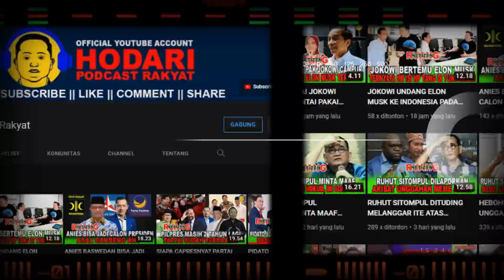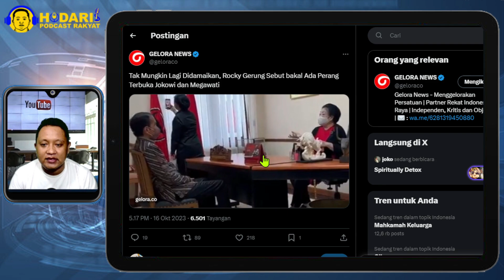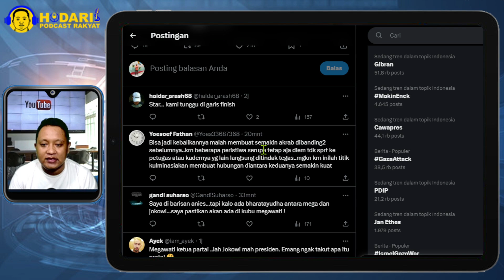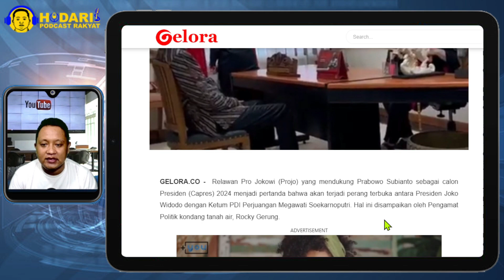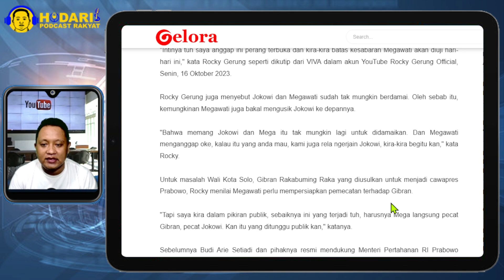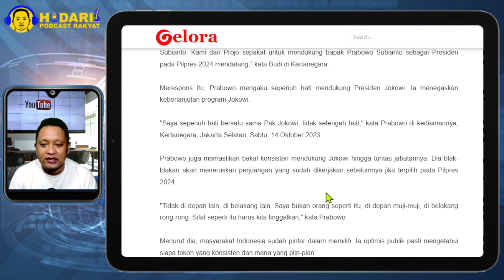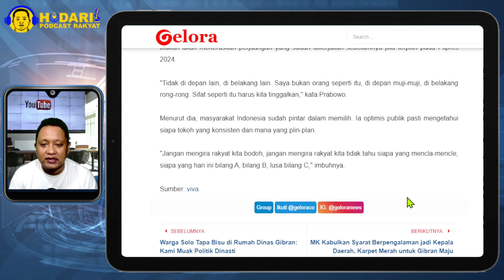TAK MUNGKIN LAGI DIDAMAIKAN...!! ROCKY GERUNG SEBUT BAKAL ADA PERANG TERBUKA JOKOWI DAN MEGAWATI!